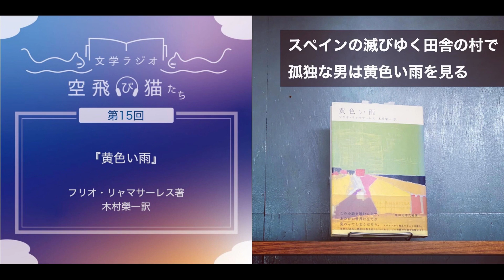文学ラジオ空飛び猫たち 第15回「黄色い雨」フリオ・リャマサーレス著 ～秋、すべてが黄色に染まる～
Podcast番組「文学ラジオ空飛び猫たち」のYouTube版。
「文学なら世界を旅できる」を合言葉に、海外文学作品をメインに小説紹介をしている番組です。
ラジオの最新エピソードはこちらか！
もしくはお好きなpodcasで「文学ラジオ空飛び猫たち」を検索！

※この番組は2020年9月28日podcast番組「文学ラジオ空飛び猫たち」にて公開されました。

【今回の紹介本】
■『黄色い雨』フリオ・リャマサーレス著　木村榮一訳
今回第15回目でご紹介するのはスペインの作家フリオ・リャマサーレスの『黄色い雨』です。
 スペインの滅びゆく田舎の村。
そこで一人生きる男の孤独を描いたフリオ・リャマサーレスの代表作について語ります。
【番組内で紹介したトピック】
■『黄色い雨』フリオ・リャマサーレス著　木村榮一訳　河出文庫
■『狼たちの月』フリオ・リャマサーレス著　木村榮一訳　ウイーヴ
【文学ラジオ空飛び猫たちとは】
硬派な文学作品を楽もう！をコンセプトに文学好きの二人がゆる～く文学作品を紹介するラジオ番組です。
案内役の二人は、 東京都内で読書会を主催する「小説が好き！の会」のダイチ
京都の祇園で本の話ができるカフェを運営する「羊をめぐるカフェ」のミエ
文学のプロではない二人ですが、 お互いに好きな作品を東京と京都を繋ぎ、
読書会のようなテイストで、それぞれの視点で紹介していきます！
毎週月曜日朝7時に配信しています。
【SNSでご投稿ください】
番組の感想・リクエスト・本を読むきっかけになったなど、 空飛び猫たち　をつけて、ぜひSNSに投稿してください！
■ダイチ「小説家が好き！の会」